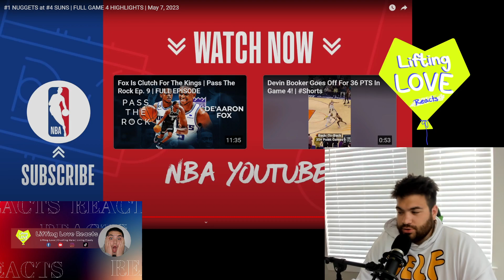KD and DEVIN BOOKER go crazy and get the win!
WHAT IS UP LIFTING LOVE FAM! Great to have you back, Today we are reacting to @DenverNuggets vs @suns   We hope you enjoy this! Please let us know what you'd like to see us react to next in the comments below

The Lifting Love Podcast is everyone's podcast. We are a Family. YOU ARE AWESOME!

The Lifting Love Foundation inc. is a Non-Profit focused on helping those in need. We provide hot meals for individuals and groceries for families in need all while also helping our community in anyway we can. We have a lot in store so please give us a follow to help spread awareness and end world hunger one follower at a time